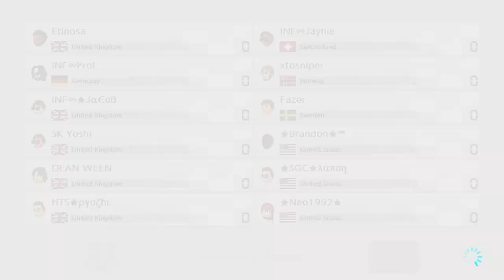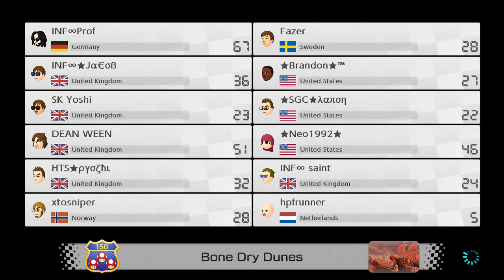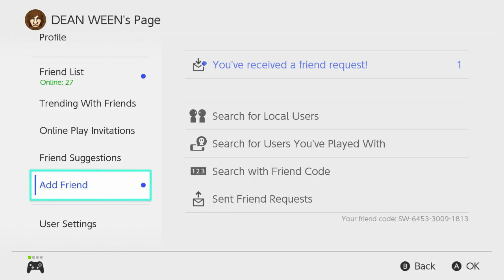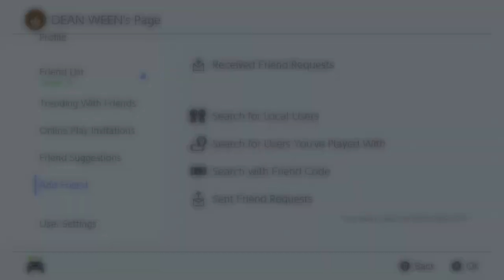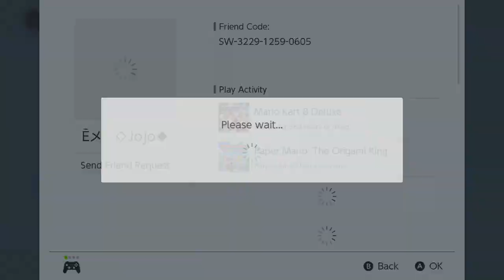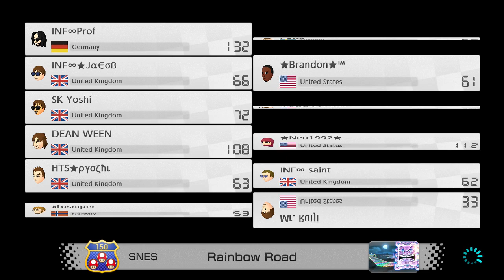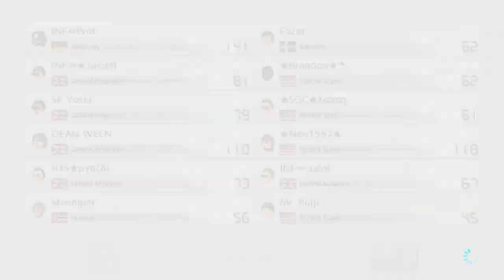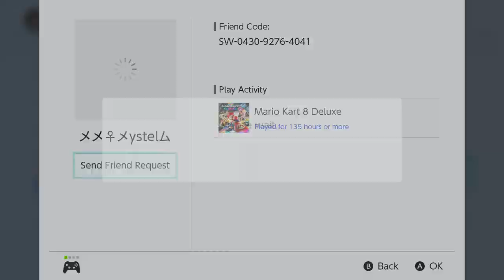Mario Kart 8 Deluxe - BRANDON'S TOURNAMENT